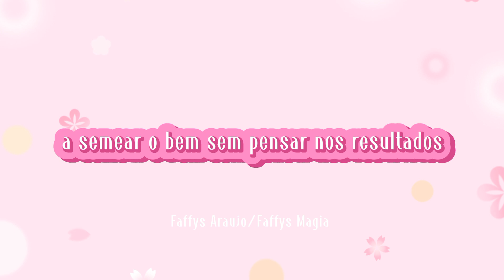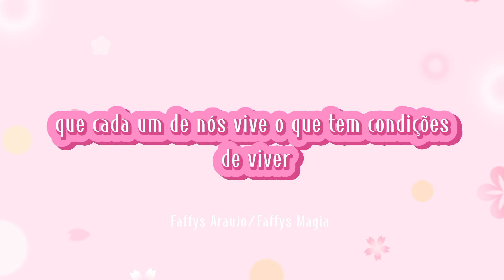Acalmar o coração/Chico Xavier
Frases de Chico Xavier em forma de prece para acalmar o coração.